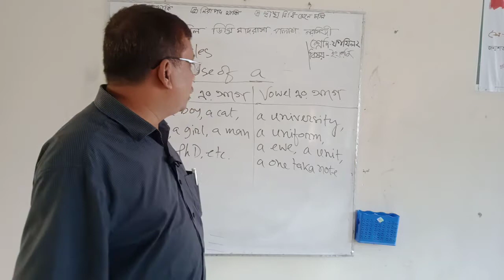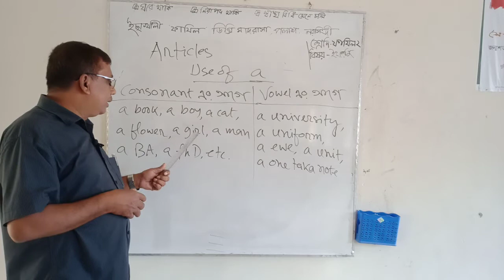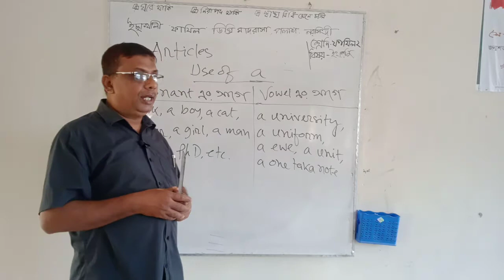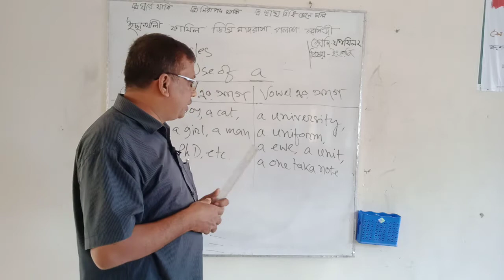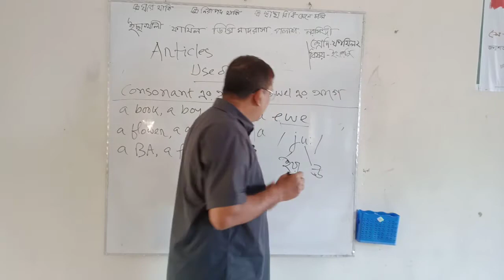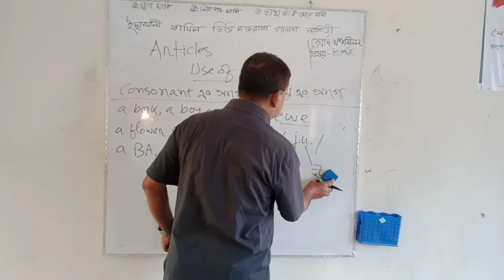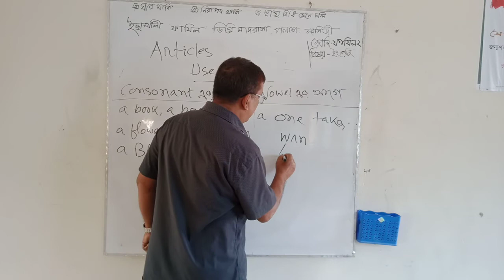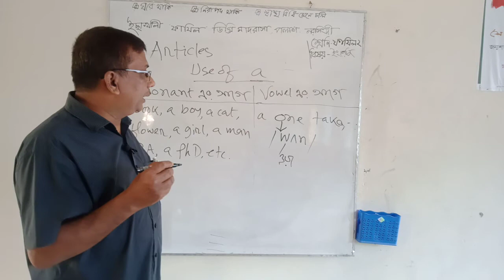Md Hafiz Ullah, Subject, English, Fazil 2